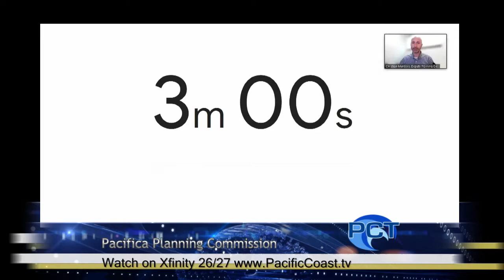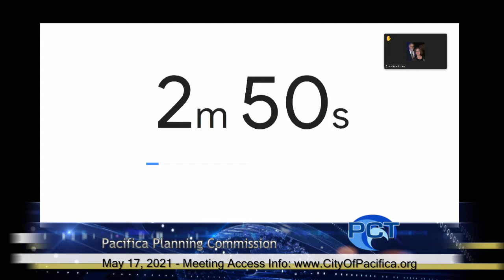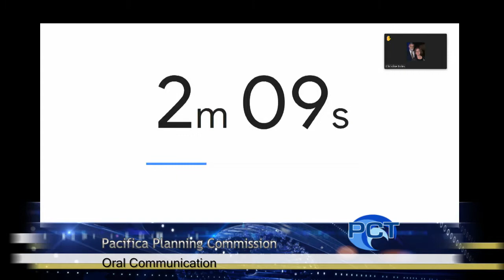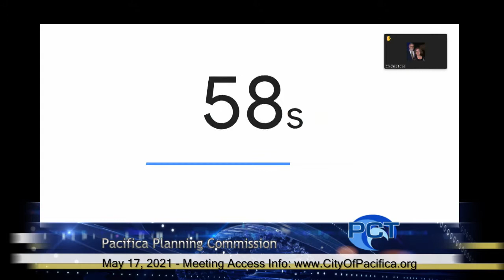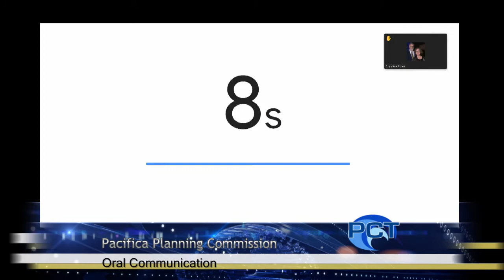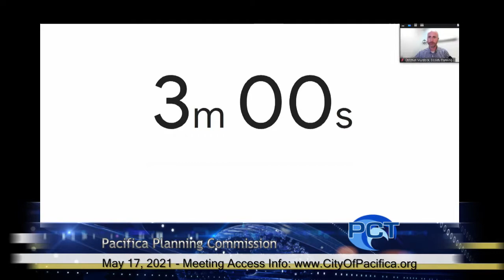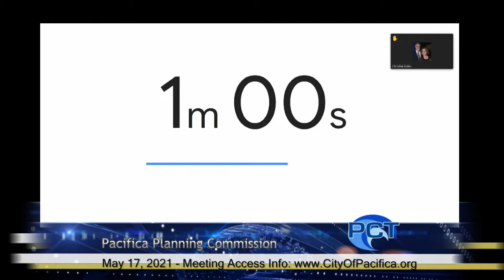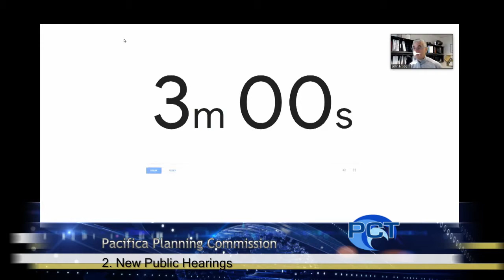PPC 5/17/21 - Pacifica Planning Commission Meeting - May 17, 2021